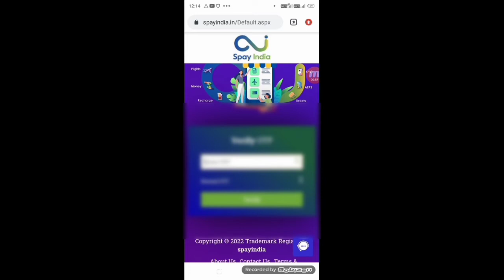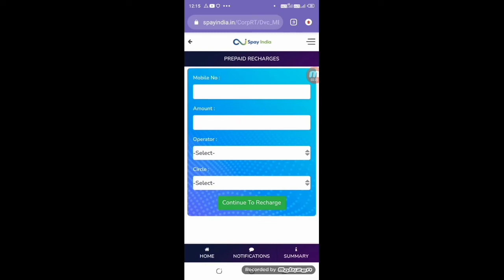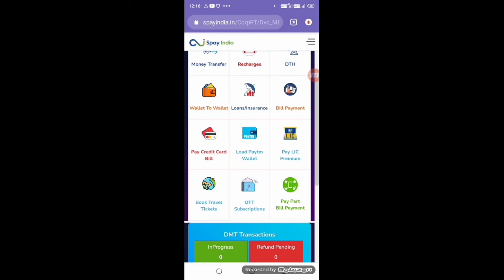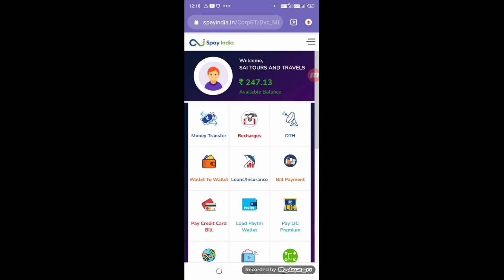Free Portal Service | Free Recharge Portal SPAY INDIA | Technical Shailendra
free recharge portal new,
free recharge portal id,
b2b recharge portal free,
spay india ,
spay india portal,
how to use spay india portal,

►your question

My Camera :-